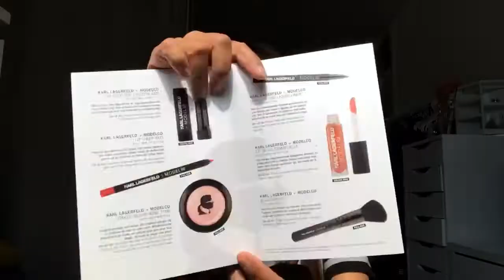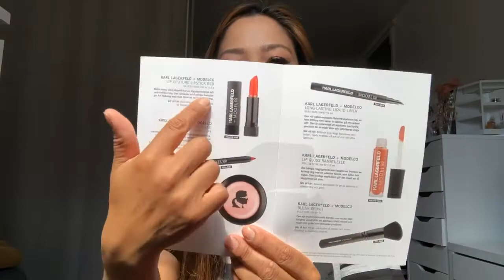Unboxing Haul Glossybox